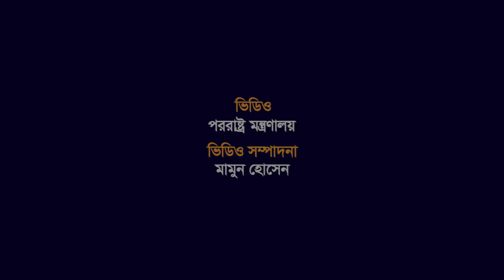১০ টাকা দিলেও একজন ভিক্ষুক খুশি হয় না, এটাই বদলে যাওয়া বাংলাদেশ: পররাষ্ট্রমন্ত্রী